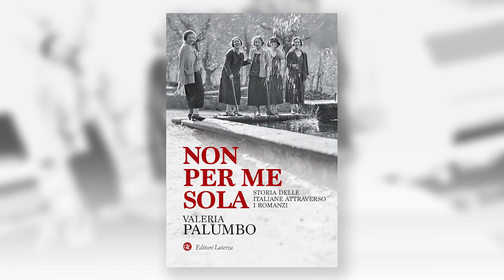Valeria Palumbo, Non per me sola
Le opere delle nostre scrittrici – da Ada Negri a Elsa Morante, da Grazia Deledda a Luce d’Eramo, da Matilde Serao a Sibilla Aleramo e Anna Maria Ortese – offrono il racconto di un’epopea sotterranea: quella della battaglia durata più di un secolo per garantire alle donne italiane piena cittadinanza.

'Non per me sola' di Valeria Palumbo è in libreria.